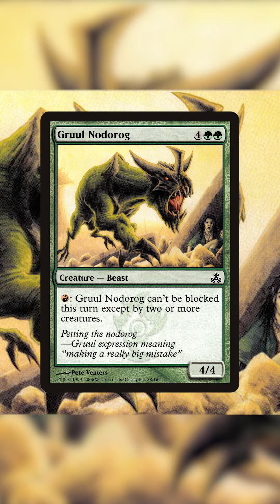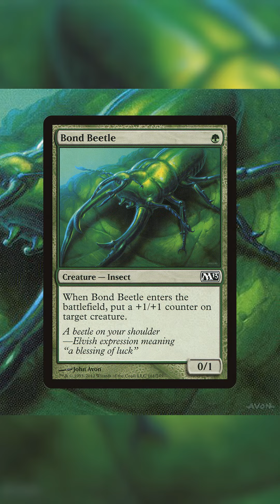Top 5 - Magic: the Gathering Expressions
Food for thought - English expression meaning "I think I'll have a sandwich"